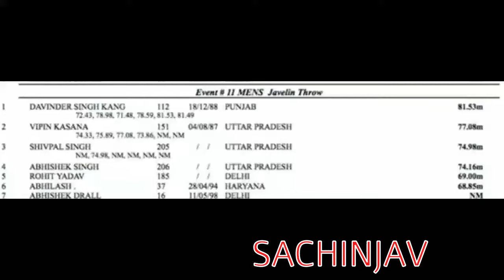Davinder Singh kang best javelin throw INDIAN Grand Prix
It was a good competition. Great performance of the javelin throwers and special again as 80 meters, which is a world class throw, was thrown twice (81.4 and 81.5)
Davinder Singh Kang in full action. Ver nice photo!

Special thanks to our friend and reporter for the photo and the YouTube video!!